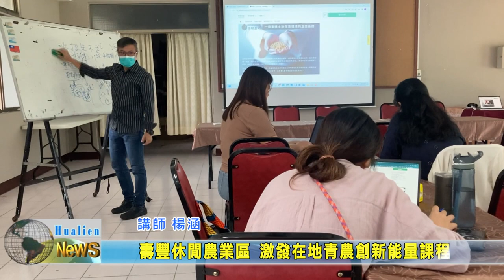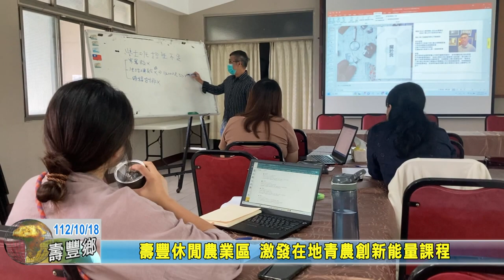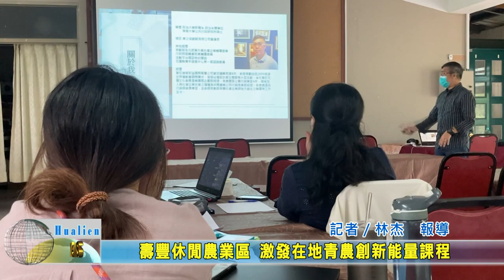20231018 08 壽豐休閒農業區 激發在地青農創新能量課程